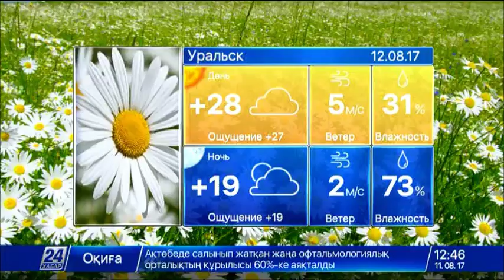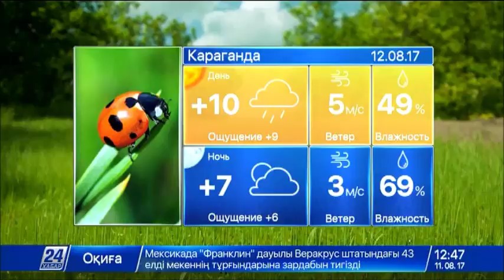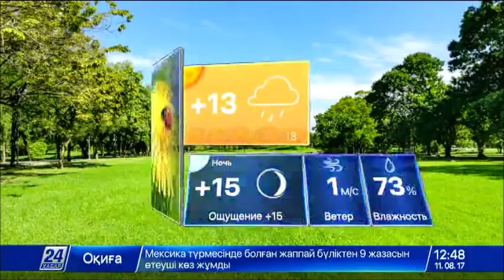Прогноз погоды на 12 августа